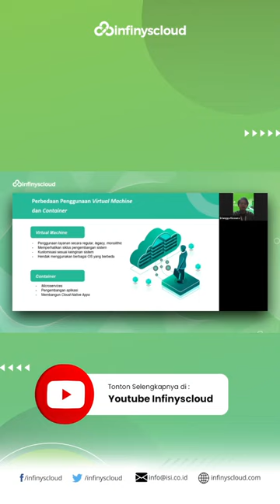Infinyscloud Flash: Perbedaan Penggunaan Virtual Machine dan Container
Untuk mengetahui mana yang lebih cocok untuk Anda diantara Virtual Machine dan Container, kami akan mengajak Anda untuk melihat penjelasan singkat mengenai perbedaan diantara Virtual Machine dan Container tersebut.

Simak selengkapnya di channel YouTube kami.

In today's video, we would like to assist you with understanding which one is more suitable for your business, between Virtual Machine and Container, to help your business run seamlessly.

Watch exclusively on our YouTube channel.